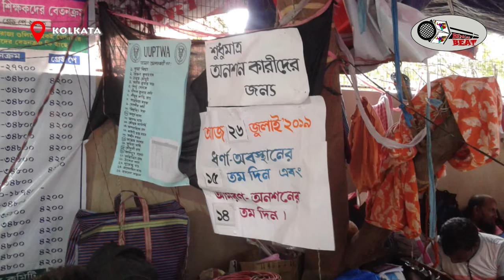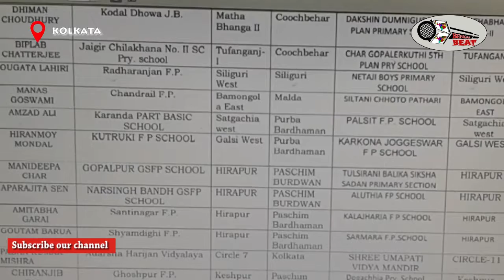Primary teachers' hunger-strike wrests victory প্রাথমিক শিক্ষকদের অনশন আন্দোলনের জয়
অবশেষে প্রাথমিক শিক্ষকদের দৃঢ়তার জয় হল। তাদের দুটি দাবি মেনে নিল সরকার, অনশন তুলে নেওয়া হলো।
hunger-strike# wrests#victory#